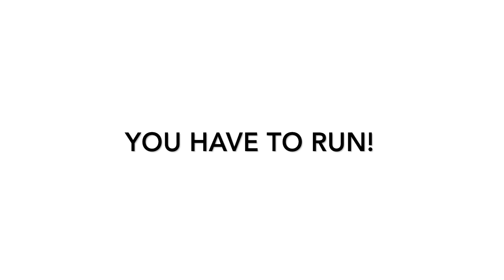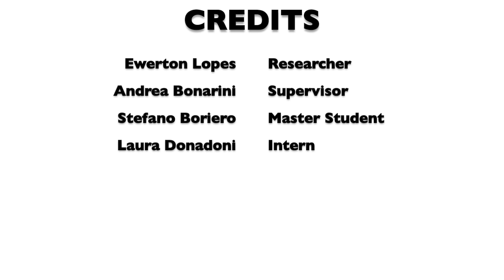Robotower2 0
This is a new robogame developed at AIRLab. The robot is intended to adapt to the player's styleofplaying to optimize enjoyment.